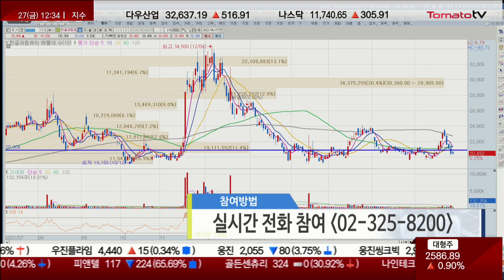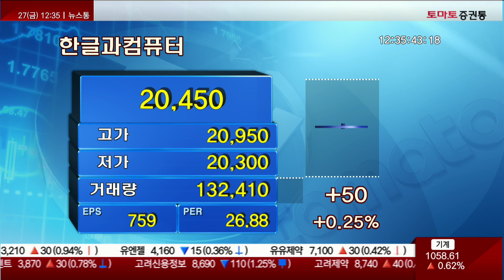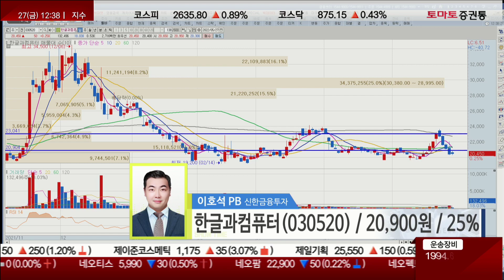한글과컴퓨터, 첫 인공위성 '세종1호' 발사…"궤도 안착 성공"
이호석PB(신한금융투자)